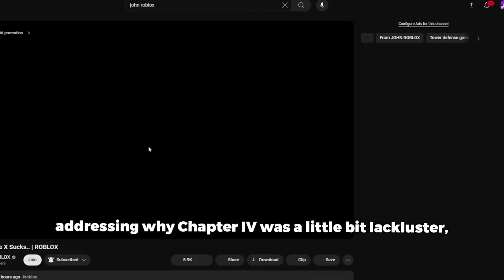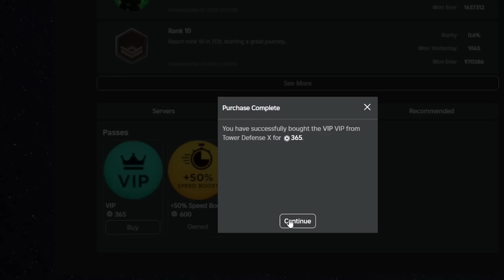TDX Is Adding HUGE QoL Updates Soon.. (Ability Hotbar, Missions, Freecam, etc.) | Roblox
TDX's next update is a mystery, but for all we know, the next update may possibly include these HUGE quality of life changes that are currently in the works.. Let's Go!

Music Used
@aaronprevails - TRAITOR